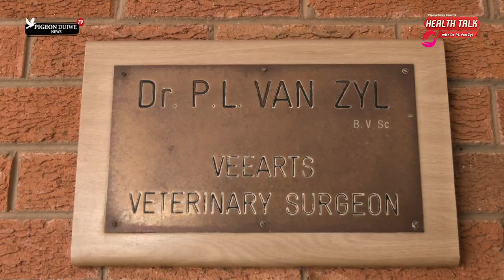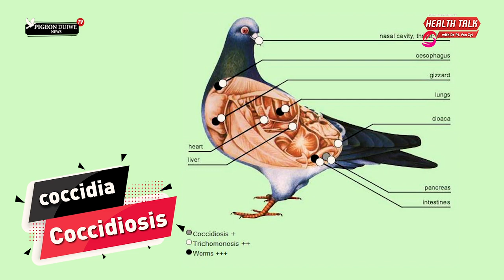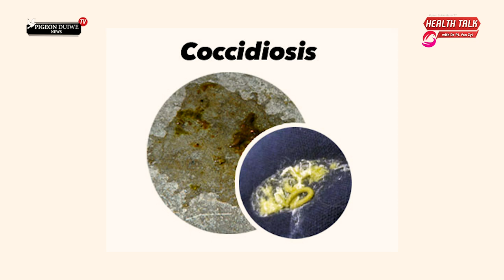PDN TV | Health Talk With Dr PL Van Zyl | Coccidiosis- Coccidia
In this episode Dr PL Van Zyl explains more about the most common disease of pigeons, Coccidiosis- Coccidia.